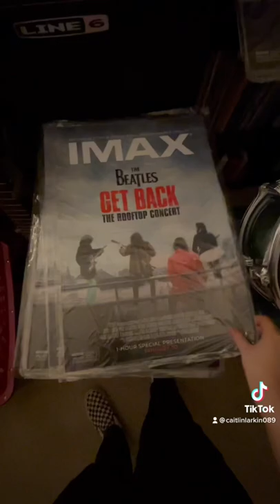189. Seeing the Rooftop concert in IMAX